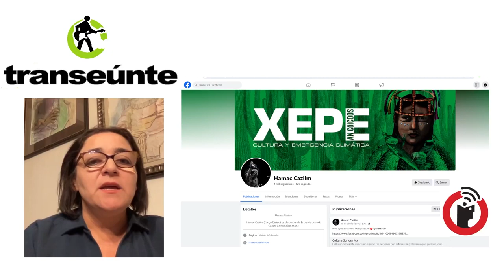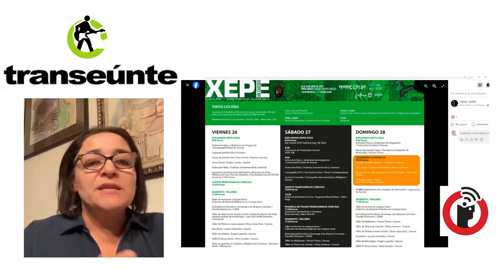Un festival en el desierto: Xeppe an Coiccos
Hermosillo, Sonora; 25 de abril 2024.

Hamacc Caziim es la banda más emblemática de música alternativa en lenguas originarias, mucho de ese reconocimiento viene por la alianza que se hizo con la promotora y gestora cultural Diana Reyes, que ha logrado proyectar la propuesta de canto tradicional de la comunidad Comcaac fusionada con rock.

Transeúnte, de Subterráneos en Radio Común / FRAGMENTO del episodio 41. Transmisión del miércoles 24 de abril de 2024.